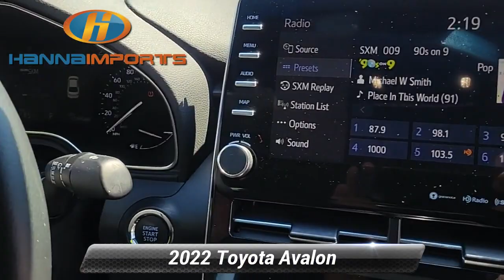Used 2022 Toyota Avalon XLE, Raleigh, NC 3016555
Hanna Imports